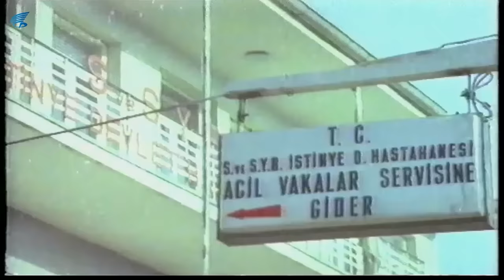Kaçaklar Türk Filmi | FULL | YILMAZ GÜNEY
Kaçaklar, başrollerini Yılmaz Güney ile Fatma Karanfil'in paylaştığı oynadığı Türk filmidir.

Film, yaşlı bir kabadayıya şoförlük ve fedailik yapan Osman’ın hikayesini anlatır. Osman kirli işleri bir kenara bırakmış beladan uzak bir hayat sürdürmektedir. Patronu Bektaş, kumar borcunu ödemeyen Mümtaz Bey’in kızı Elif’in kaçırılmasını ister. Osman da kızı kaçırır. Ancak zamanla Elif ve Osman arasında bir yakınlaşma olur. Bektaş ise kendisine yapılan itaatsizliği hazmedemez. Artık hem Elif hem de Osman hedef haline gelmiştir.